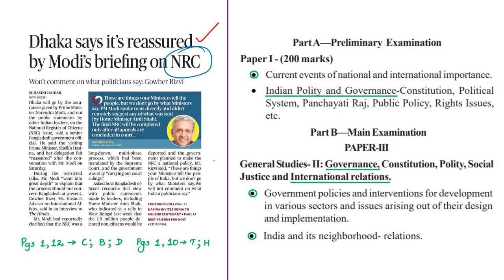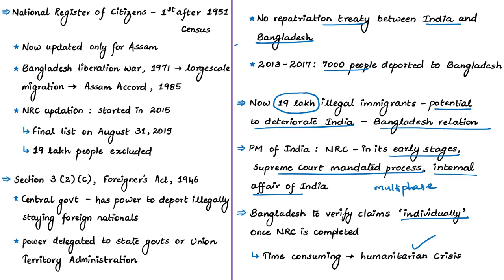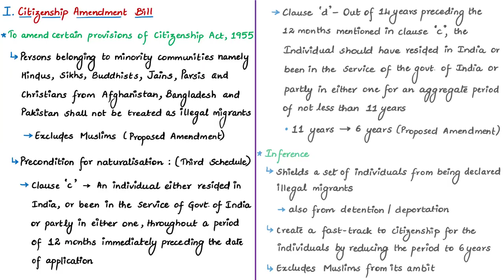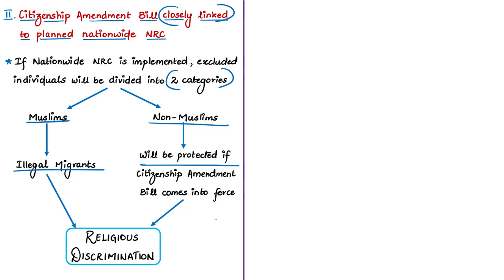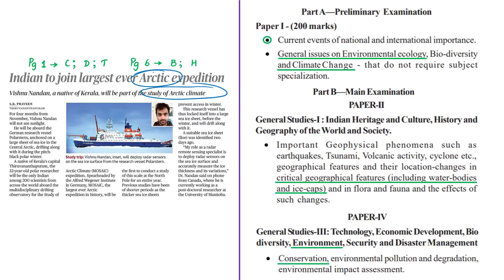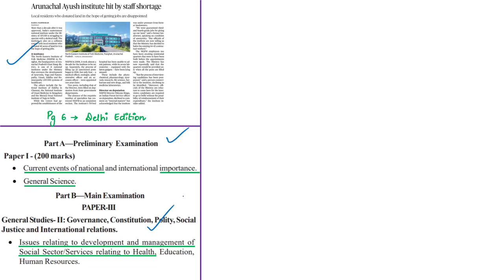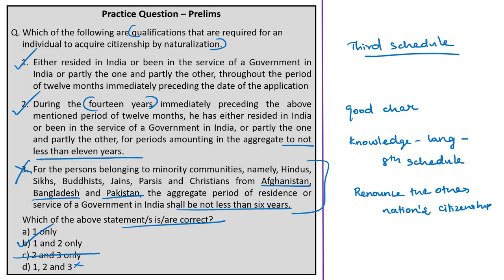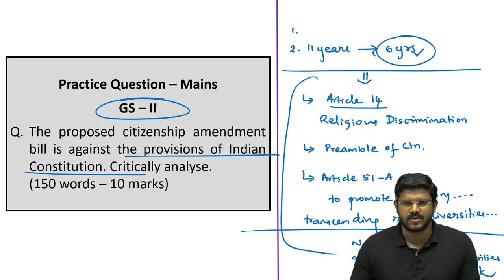The Hindu News Analysis | 07th October 2019 | Daily Current Affairs - UPSC Mains - Prelims 2020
1. Dhaka says it’s reassured by Modi’s briefing on NRC – 0:40
2. A Bill that undercuts key constitutional values (Editorial) – 10:15
3. India starts sharing maritime data -27:46
4. Indian to join largest ever Arctic expedition – 32:01
5. Arunachal Ayush institute hit by staff shortage -39:04
6. Practice cum Revision – MCQs – 43:45

Important topics such as BangladeshOnNRC CitizenshipAmendmentBill IndianOceanRegion IFCIOR MOSAiC ArcticExpedition AYUSH NorthEasternInstituteofFolkMedicine are vividly discussed in UPSC Perspective in this video.